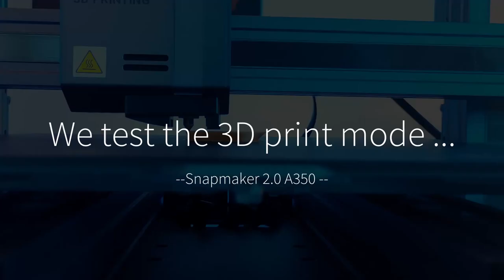Test 3D printer: Snapmaker 2.0 A350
Alors le module 3D est validé sans problème ! On va pouvoir faire des impressions de ouf !

Mes imprimantes 3D:
- Snapmaker 2.0 A350
- Creality Ender 5
- Artillery Sidewinder X1 V4
- Artillery Hornet
- Anycubic Photon S